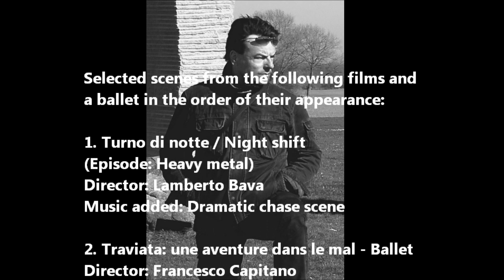Scenes from Italien movies - starring Peter Pitsch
Selected scenes from the following films and a ballet in the order of their appearance:

1. Turno di notte / Night shift
(Episode: Heavy metal)
Director: Lamberto Bava
Music added: Dramatic chase scene
2. Traviata: une aventure dans le mal - Ballet
Director: Francesco Capitano
Music added: Dramatic orchestral
3. Demoni / Demons
Director: Lamberto Bava
Music added: Built tough
4. L'uomo che non voleva morire / The Man Who Didn't Want to Die
Director: Lamberto Bava
Music added: Shadows
5. Turno di notte
Director: Lamberto Bava
Music added: We20fifty - Together
6. Momo
Director: Johannes Schaaf
Music added: Halloween
7. Morirai a mezzanotte / Midnight Killer
Director: Lamberto Bava
Music added: Fast Break (100 bpm)
8. Desiderando Giulia /  Desiring Giulia
Director: Andrea Barzini
Music added: Lofibeat in London
9. Opera
Director: Dario Argento
Music added: String Arpeggios
10. Gli indifferenti / A Time of Indifference
Director: Mauro Bolognini
Music added: Funky Light Classic House
11. Molly O
Director: Gino Bortoloni
Music added: Tackle it
12. Inter alia MTV Italia (commercial), La Traviata, foto sessions
Music added: Right away / Rising star